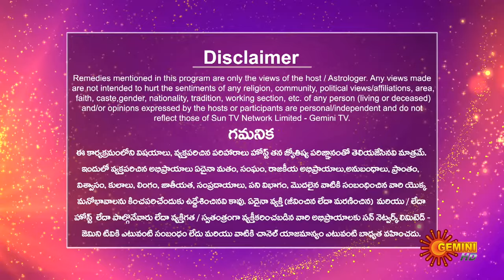Divya Jyotisham - 27 Mar 2024 | Viswanatha saraswathi | Gemini TV